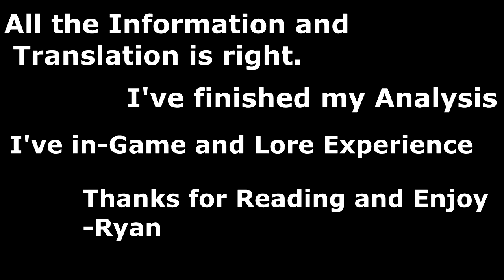Battlefield Bad Company 2 "Squad Story 2" [RUS to EN Translated]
This was just a small idea of mine, with the Russian I'm learning I wanted to apply to the video, translating the soldiers.